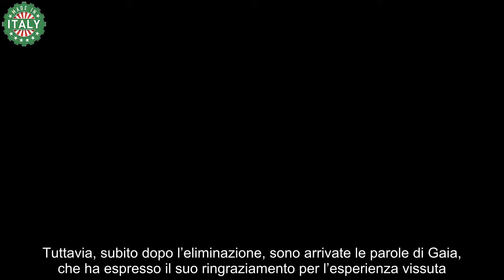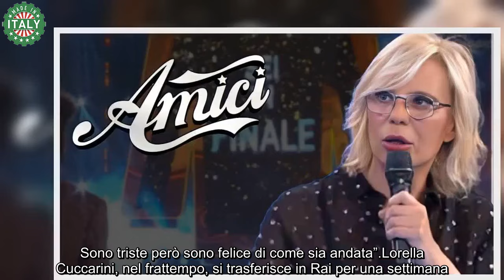“Ritorno in Rai” la conduttrice informa Maria De Filippi e svela la novità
La notizia è fresca di giornata, appena dopo l’ultima puntata del serale di Amici che ha visto l’addio di Lil Jolie e Gaia. Ora nella scuola rimangono otto allievi, e manca solo un mese alla fine del talent, quindi la competizione si fa davvero serrata.